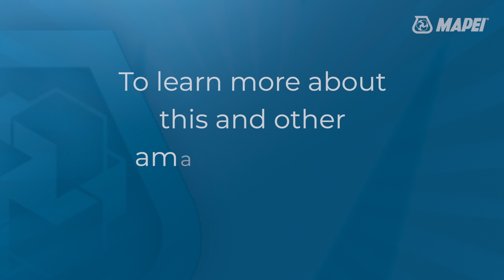Empire State Building: Renovating an icon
What happens when MAPEI meets the Empire State Building? The floors become as attractive as the world-famous views.